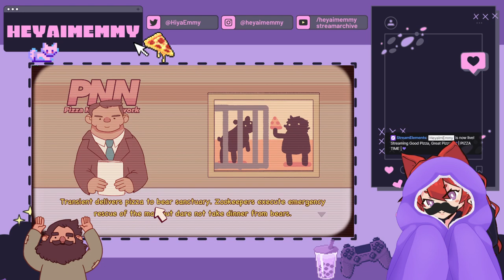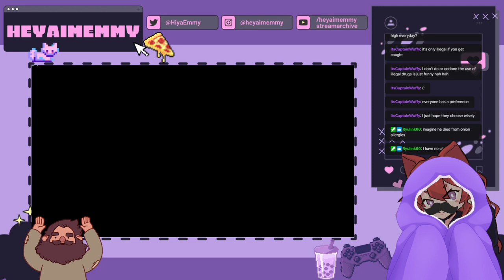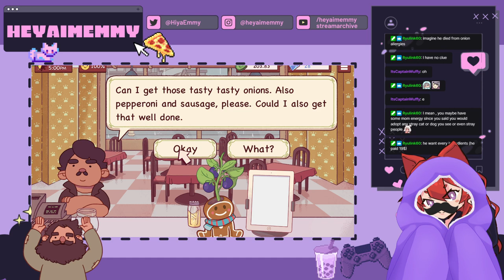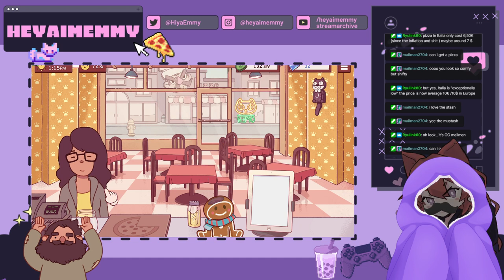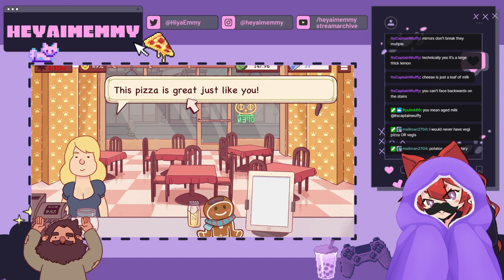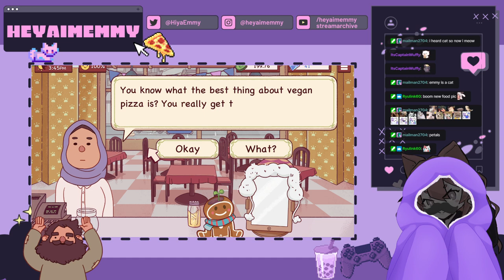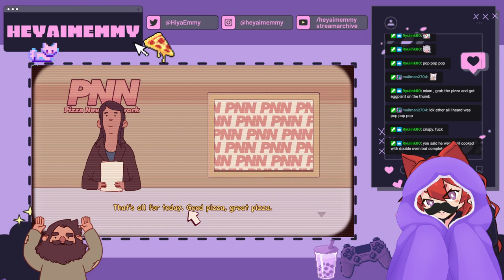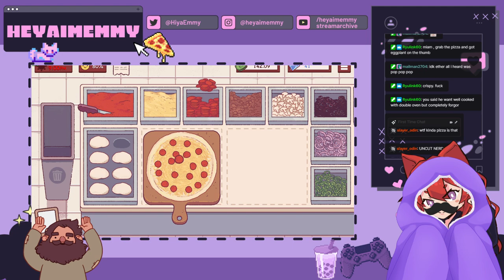Sleepy Pizza Time - Part 2 - (Twitch Stream OLD Model)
Heya I'm Emmy,
This was a stream done on my Twitch, on the 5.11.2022 ! Thanks.

Socials.